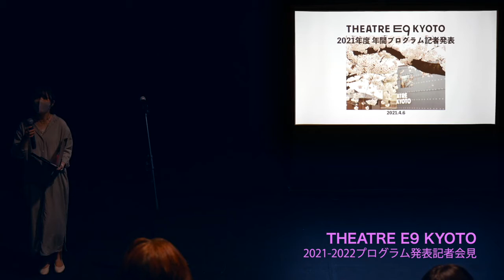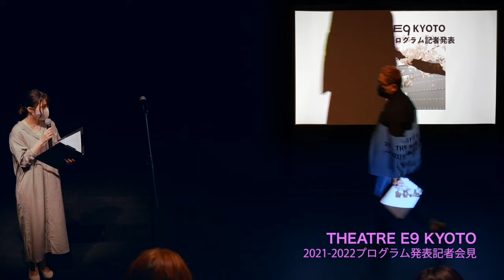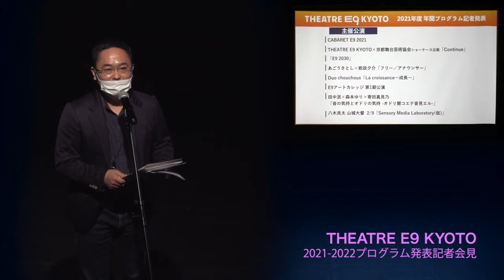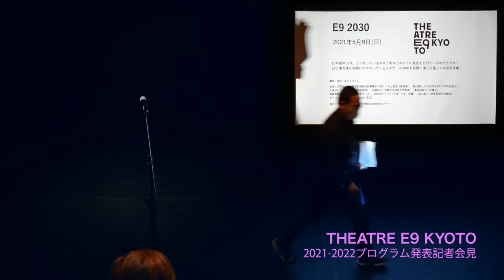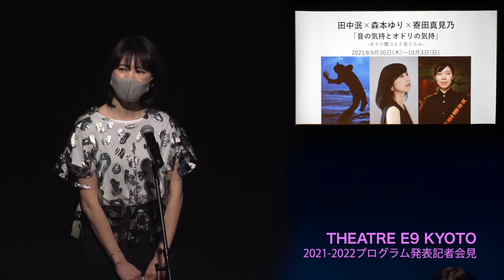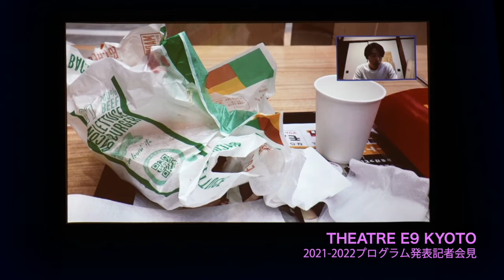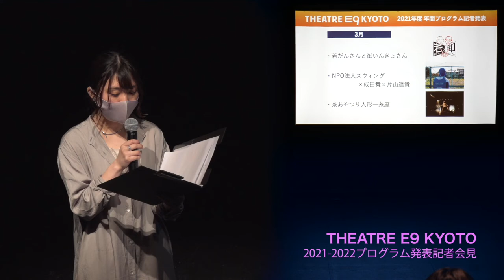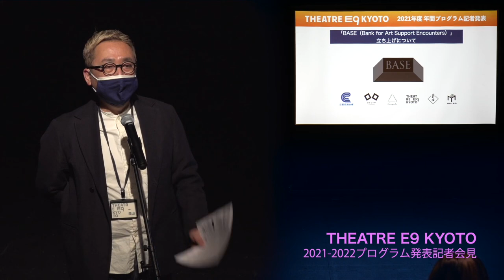THEATRE E9 KYOTO 2021 年度プログラム記者発表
THEATRE E9 KYOTO 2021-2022 記者会見

司会福森美紗子

00:23 副館長 やなぎみわよりご挨拶
10:04 劇場の報告
16:42 ラインナップ紹介
20:13 主催公演
CABARET E9 2021 MECAV, Eliana
ショーケース企画　和田ながら
E92030
あごうさとし×能政夕介
Duo chouchous 岩瀬玉青・宇山心奈
E9アートカレッジ 高野安代・高坂尚平
田中泯×森本ゆり×寄田真見乃
八木良太 山城大督 2/9

45:07 共催公演／アソシエイトアーティスト
新聞家
neji&co.
真昼
劇団FAX 玉井秀和
田中泯ソロ公演

55:19 提携公演／貸館公演
安住の地 中村彩乃
童司カンパニー 茂山千之丞
全ての公演のご紹介

1:01:07　KYOTO EXPERIMENT
京都市立芸術大学 芸術資源研究センターとの共同プロジェクト「THEATRE E9 KYOTO上演作品アーカイブ」ご紹介

1:05:09BASEご説明

E92021_Rress_ALL.mov